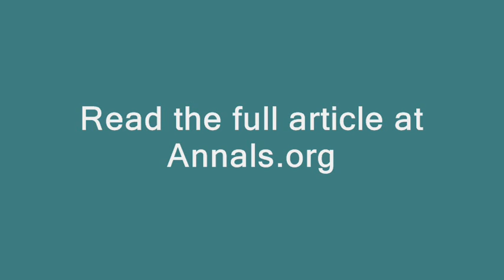Health Care Payment Methods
Author, Kevin Quinn, MA, explains that 8 basic payment methods apply to all types of health care and all payers. See him discuss his paper and read the article